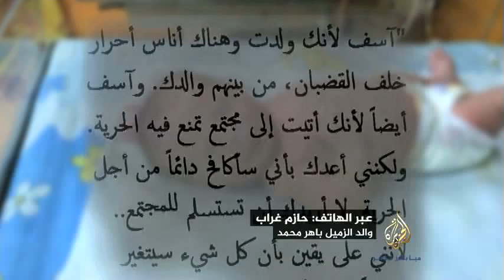مصر الليلة..الصحافة ليست جريمة ٢٩-٨-٢٠١٤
زوجة  صحفي الجزيرة الإنجليزية محمد باهر المعتقل تضع مولوده ووالده خلف القضبان